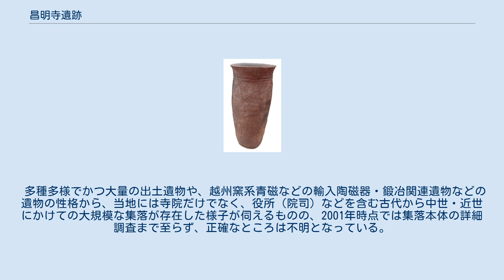昌明寺遺跡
昌明寺遺跡 遺跡位置 昌明寺遺跡（しょうみょうじいせき）は、宮崎県えびの市大字昌明寺に所在する、古代から中世にかけての集落を中心とする複合遺跡。
1997年（平成9年）から1999年（平成11年）にかけて、3次に渡る発掘調査が行われた。
なお同遺跡は、地名の由来でもあり、文献上で1426年（応永33年）頃から1868年（明治元年）にかけて同地に存在したことが確認される、曹洞宗廃寺の昌明寺の寺域を包括する。
 昌明寺遺跡は、加久藤盆地西部、川内川右岸に臨む標高220メートルほどの河岸段丘上に位置する。
史跡指定などはされていないが、市内に数多く分布する埋蔵文化財包蔵地（遺跡）の一つであり、当遺跡の周辺には、下記の様々な時代の遺跡が分布している。
 遺跡の所在地は現在の熊本県人吉市に通じる「八丘越え」と呼ばれた当時の主要街道に隣接する。
また近代以降は同地の西方で産出する砂鉄が利用された。
 1990年（平成2年）にえびの市内老人ホーム建設に伴い建築予定地をボーリング調査した際に、付近一帯に埋蔵文化財が存在する可能性があるとして試掘調査を行った。
その結果、古代から中世にかけての遺物と遺構が検出された。
 その後の1995年（平成7年）には県営圃場整備事業に先立ち付近約3.5平方キロメートルの広範囲を調査し、掘立柱建物跡や溝、土坑などの各種遺構のほか、堰を備えた旧河道なども発見された。
遺物では木簡1点を含む古代から中世にかけての土器・陶磁器類140点以上、破片約3万点が出土した。
 土器では「石」・「用」などの文字が書かれた平安時代の墨書土器が出土した。
 陶磁器類では舶来品である越州窯系青磁をはじめ、11 - 12世紀の白磁、12 - 13世紀の青磁・青白磁などの破片が620点以上出土し、古代から中世においては市内でも卓越した出土量となっている。
また、鉄器を鋳造したと思われる、被熱・高温発泡の痕跡が残る小規模な鋳型が出土している。
遺物は弥生時代から平安時代、近世中頃まで様々で、国産・外国産問わず多岐豊富な種類があった。
 昌明寺の寺域と伝えられる範囲も調査された。
中世の遺構面が包含層ごと削平されており、堂宇など、寺そのものの遺構は検出されなかったが、瓦質土器（奈良火鉢）や石塔（五輪塔・宝篋印塔）など、中世寺院に関わる遺物が出土している。
これらの遺物には16世紀・18世紀代のものに被熱した痕跡が見られ、同寺院が数度の火災に見舞われた可能性が指摘されている。
 多種多様でかつ大量の出土遺物や、越州窯系青磁などの輸入陶磁器・鍛冶関連遺物などの遺物の性格から、当地には寺院だけでなく、役所（院司）などを含む古代から中世・近世にかけての大規模な集落が存在した様子が伺えるものの、2001年時点では集落本体の詳細調査まで至らず、正確なところは不明となっている。